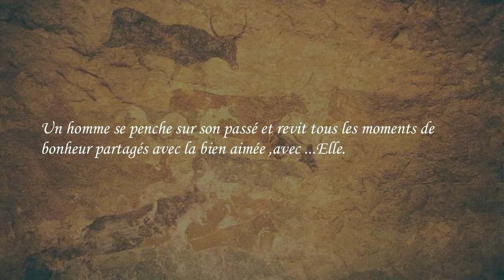Elle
L'histoire .
Dans la solitude du désert, un vieil homme se remémore son passé. Les traits de sa maîtresse apparurent soudain sous ses yeux. Il l'a rencontrée un jour, à l'époque elle n'était qu'une enfant. Dans ses rêves, il caressa son corps souple. Elle était encore si jeune qu'il ne voulait pas céder à la tentation. La jolie jeune fille est devenue une femme ravissante ... La femme fidèle lui a donné de beaux enfants. La vieillesse rampait sur eux. Son amour pour elle est devenu de plus en plus fort. C'était plus fort que la mort elle-même. Bientôt il mourra mais le visage de sa maîtresse restera à jamais devant ses yeux ...

In the solitude of the desert, an old man is recalling his past. The features of his lover appeared suddenly before his eyes. He has met her one day, at the time she was only a child. In his dreams he stroked her lithe body. She was still so young that he didn't want to yield to the temptation. The attractive maiden became a ravishing woman... The faithful wife bore him beautiful children. Old age was creeping on them. His love to her became stronger and stronger. It was stronger than death itself. Soon he will die but the face of his lover will forever remain in front of his eyes...